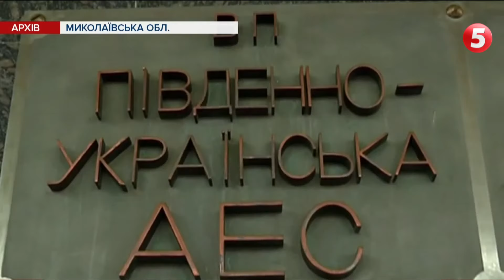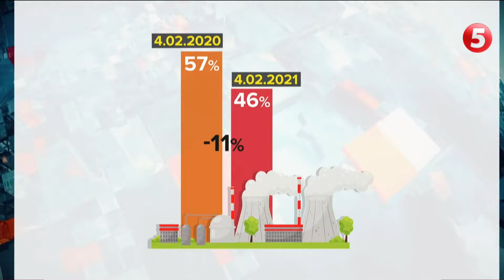Електроенергія від окупанта: чому Україна знову почала купувати у РФ та чи чекати космічних платіжок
В Уряду народна підтримка, якщо вірити соціологам, теж невтішна. Воно й не дивно. Українці не люблять, коли залазять до їхніх кишень. Українці переживають від початку року стрибки цін на комірне і ось знову новина, яка може мати небезпечні наслідки.  Від лютого Україна відновила імпорт струму з Росії. Влада пояснила таке рішення нещодавніми морозами і певними труднощами, які мають атомна і теплова енергетики. Простіше – Україні бракує власної електроенергії. І от тепер думай. Просити у ворога світла - це злочин проти нашої безпеки і незалежності чи порятунок українців від віялових відключень? Україна зараз справді у непростій ситуації. З листопада запаси вугілля на електростанціях зменшилися уп’ятеро. Уявіть, у 5 із половиною разів менші, ніж були на початку лютого торік. ДодаємО сюди - недостатню кількість робочих атомних енергоблоків, а також дві нещодавні аварії на Запорізькій ТЕС. Насуваються морози, це означає, що ми збільшимо споживання, бо мільйони українців, щоб грітися, використовують саме електроопалення. І тут один висновок. Те, на що є попит, - завжди дорожчає.